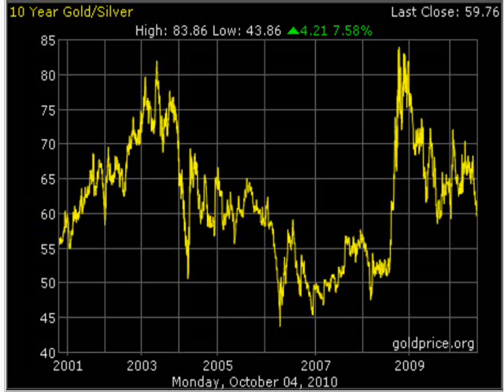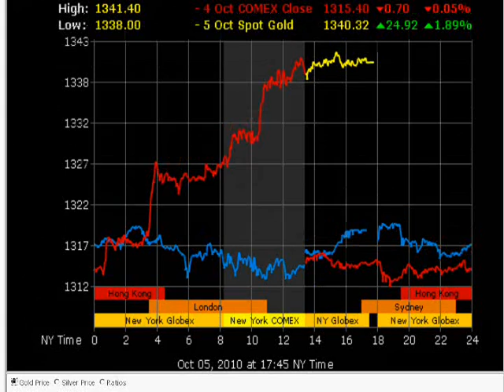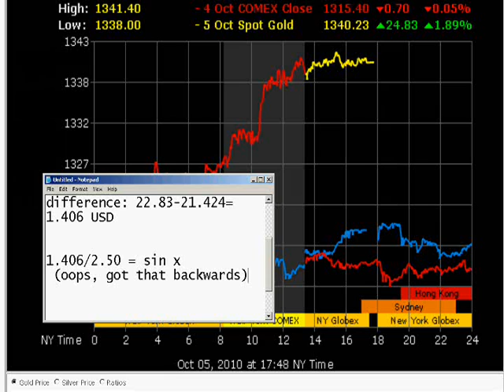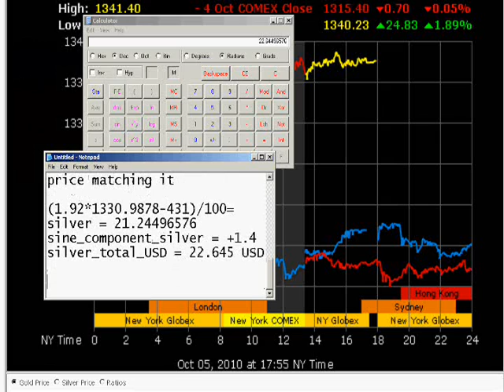2010.oct.05.gold silver ratio equation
gold, silver, gold/silver ratio, Adrian Douglas equation put to work, some math so people can build their own models